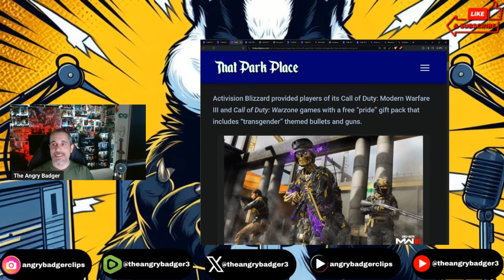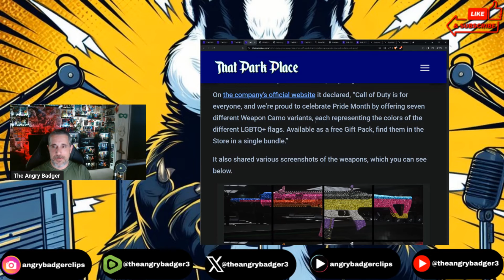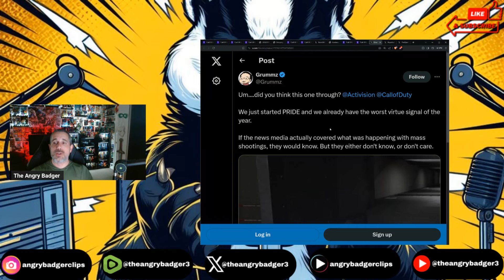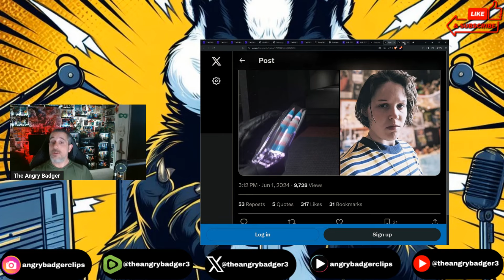Call Of Duty Gives Away "Free Pride Gift Pack"...TRANS FLAG Bullets Included!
Badger goes over the free Gay Pride pack for Call of Duty complete with Obtuse AF Trans flag bullet skins. bruh.